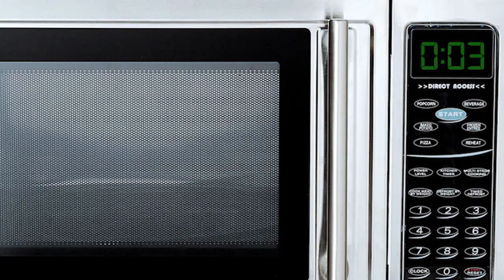SuperMega - Down Stairs Neighbor Katherine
Transitions Credits
Record player "I'm Love with my Dad" by richystardust
RYAN "BANANA!!!" by 8zu
Mario SuperMega: Fostfirepowered on reddit.